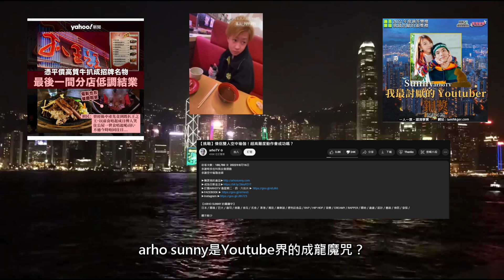【回顧】arho sunny是香港youtube界的成龍魔咒？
花生到！！